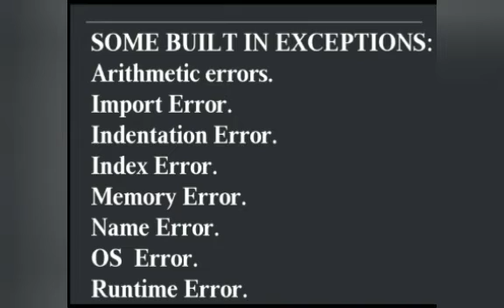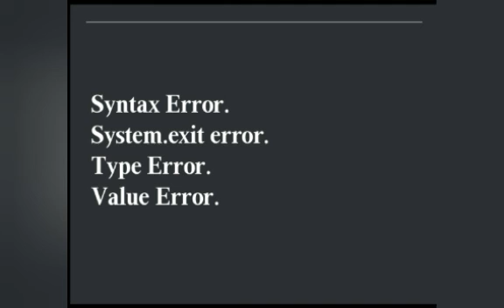errors in python programming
These are some errors or exceptions in python that may occur most of the time are being discussed here.